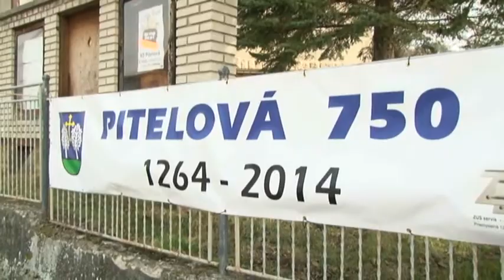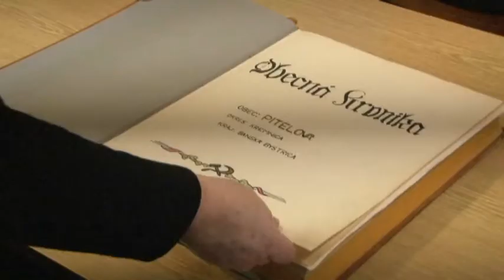Budú oslavovať celoročne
Obec Pitelová si v tomto roku pripomína 750. výročie prvej písomnej zmienky. Aj preto tu pripravili viacero podujatí, ktoré sa nesú v duchu pekného jubilea.